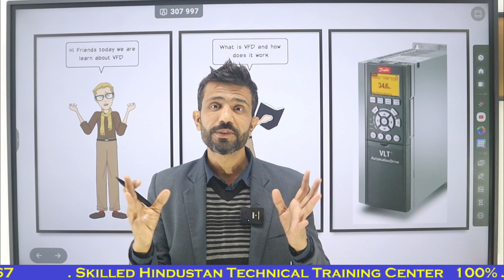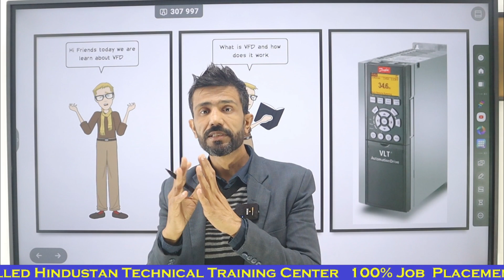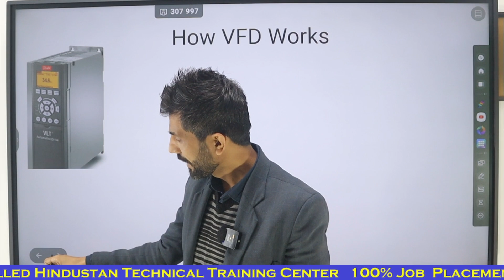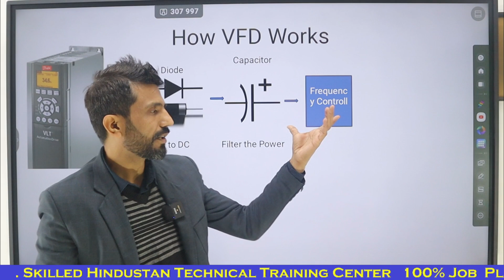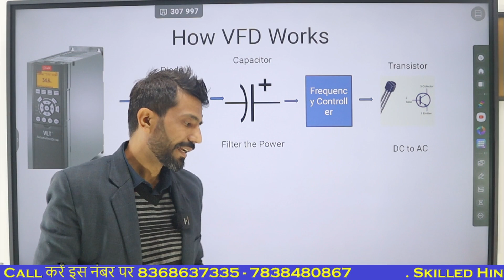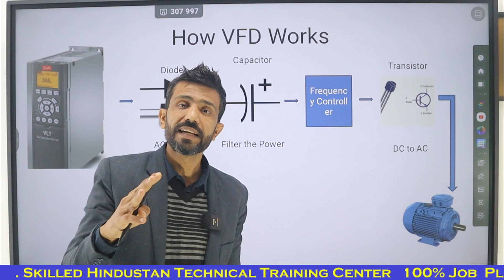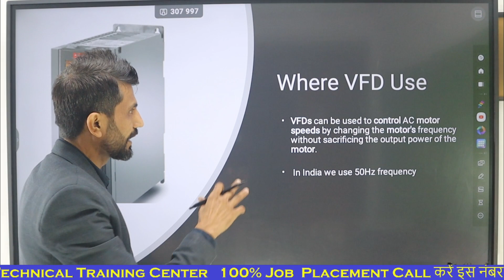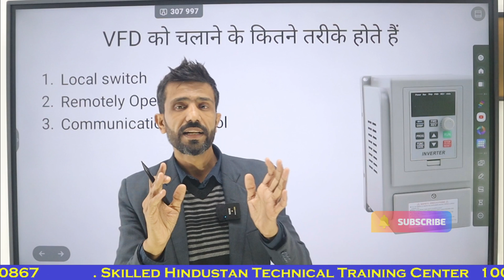What is VFD , How Its Work .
PNP & NPN Sensor क्या होते हैं किस तरह काम करते हैं

Description: In this comprehensive video, we delve into the intricacies of PLC addressing, equipping you with the knowledge and skills needed to excel in automation programming. Join us as we demystify the world of PLC addressing, covering essential concepts such as memory types, data formats, and addressing conventions. Whether you're a beginner or an experienced engineer, this video will empower you to navigate PLC addressing with confidence, unlocking new possibilities for efficient and reliable industrial automation systems. Don't miss out on this valuable resource for mastering PLC addressing and taking your automation skills to the next level!

PNP Sensor:
PNP stands for "Positive-Negative-Positive."
In a PNP sensor, the collector (C) is connected to the positive power supply voltage (Vcc), the emitter (E) is connected to the load, and the output is taken from the emitter.
In terms of sourcing and sinking current, a PNP sensor is a current sourcing device. This means that in its active state (when triggered), it sources current from the load to the positive supply.
NPN Sensor:
NPN stands for "Negative-Positive-Negative."
In an NPN sensor, the collector (C) is connected to the load, the emitter (E) is connected to the ground, and the output is taken from the collector.
NPN sensors are current sinking devices. In their active state, they sink current from the load to the ground.